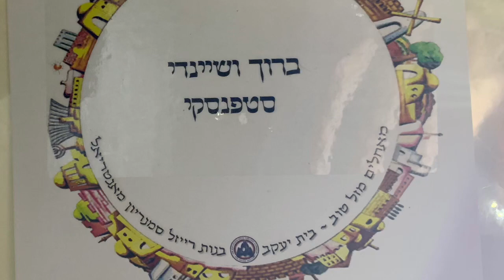Boruch & Shaindy wedding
Drazin Stefansky wedding